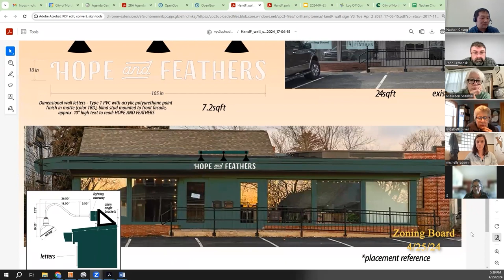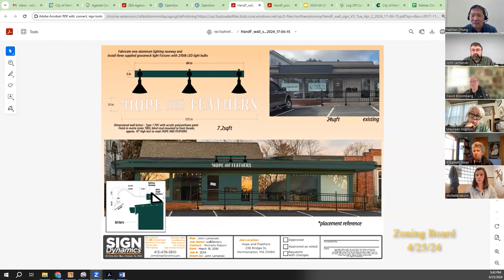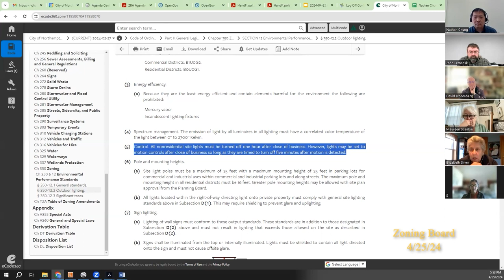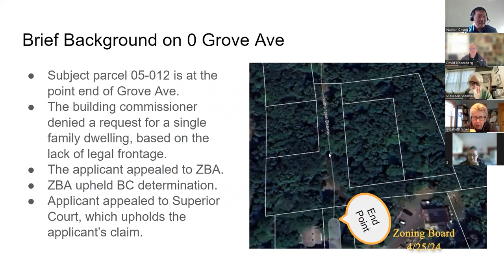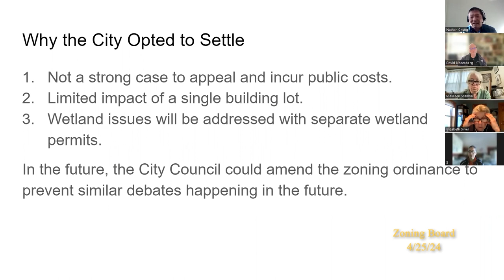Northampton Zoning Board 4/25/24